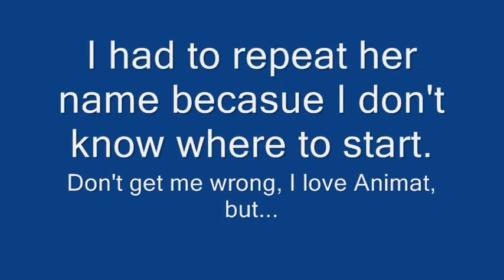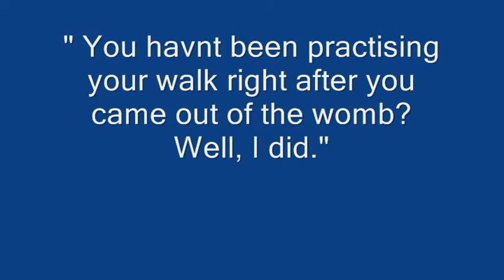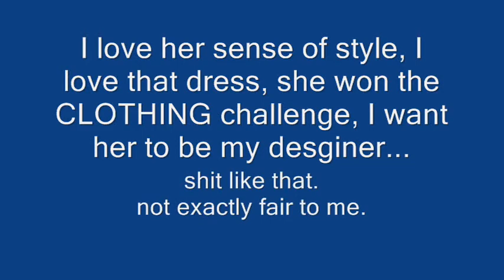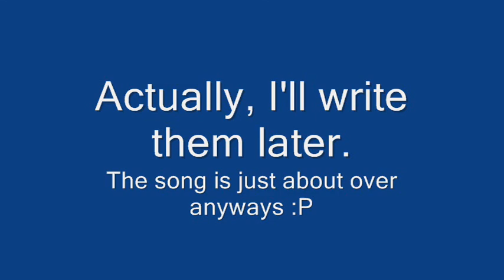Reasons That I Am Pissed That Celia Went Home In Antm The Other Day.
name says all, i had looooooooooads of fun making this vid :P